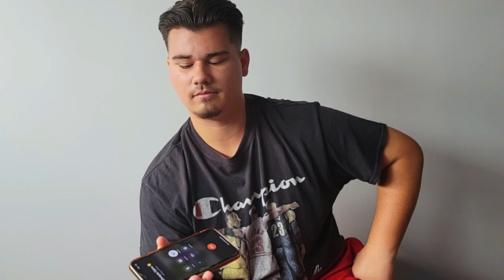Prank calling strangers!